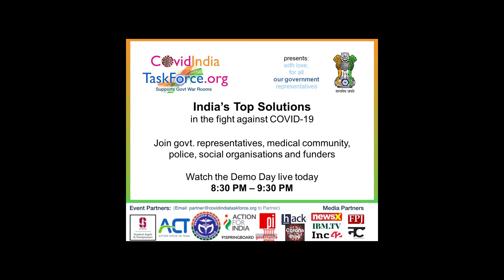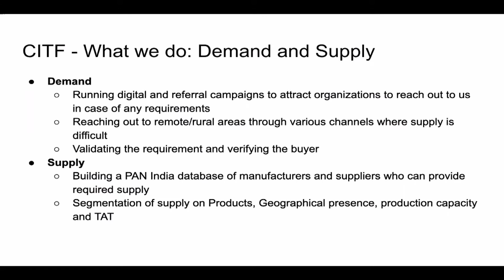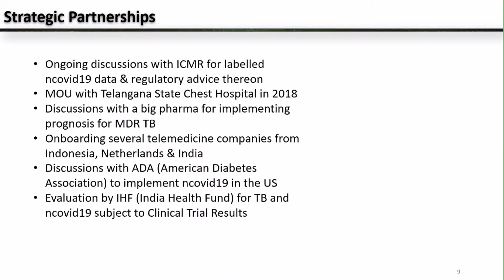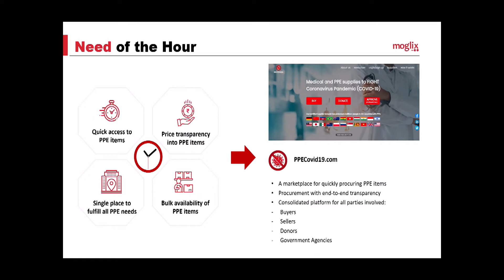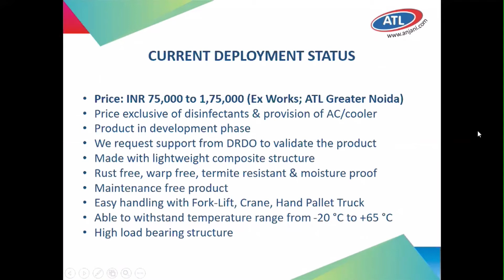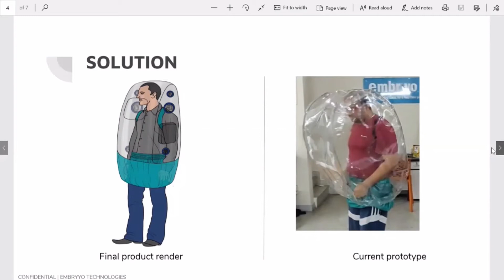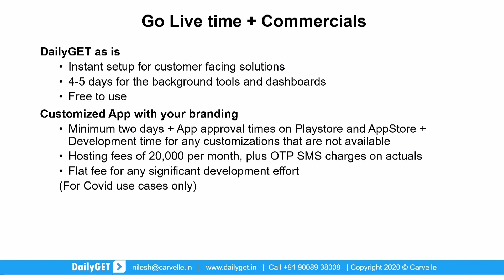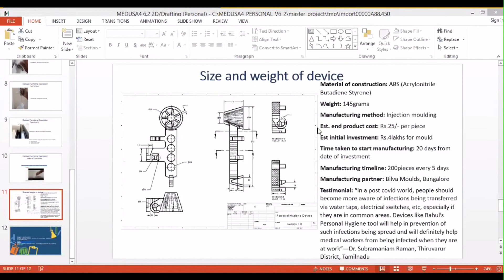Demo Day 3 - Covid India Task Force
Demo Day is a platform for showcasing the most innovative and relevant solutions to a live audience comprising of government officials, the medical community and citizens of India.